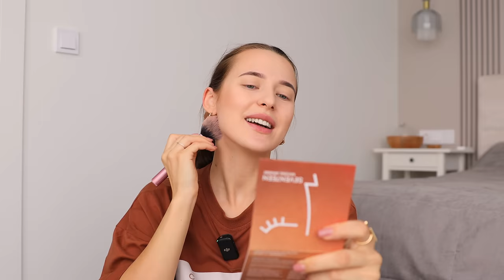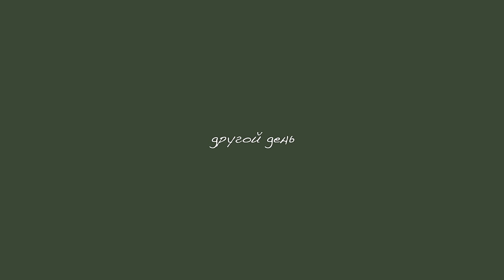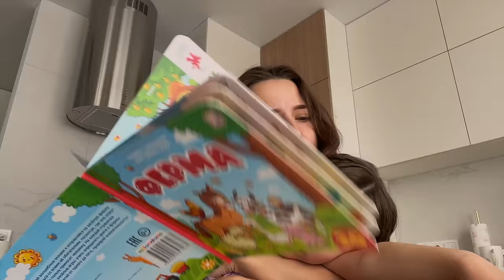Влог: Тазовое Предлежание Малышки || Выходные в Одиночестве || Деревня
0:00 Утро субботы. Про новый формат влогов
0:52 Что помогло моей коже лица
4:24 Про скрининг 3 триместра
7:26 Про питьевой коллаген
9:14 Почему я немного волнуюсь перед этим скринингом
16:04 Мои впечатления от УЗИ
19:21 Приятное время наедине с собой
20:13 Другой день
21:23 Как Денис чуть не рассекретил подарок Евочке на ДР
24:08 Беременная фотосессия
24:52 Обед-составление квеста для Евы с Денисом
28:19 Выходные в деревне
30:04 Про деревенское детство Дениса
36:16 Катаемся на лодке
38:23 Достаём кроватку для малышки с сеновала
39:45 Про настолки